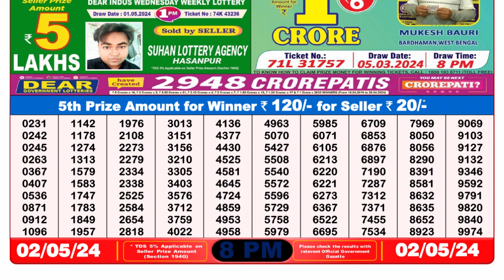Nagaland Lottery Sambad Live 8pm 02.05.24